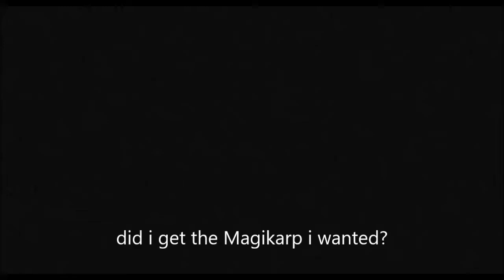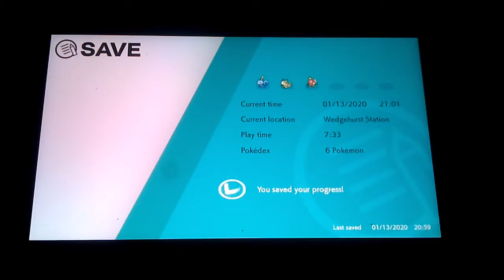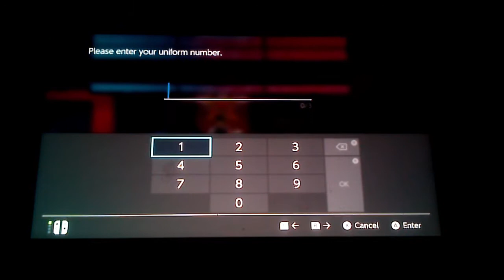Pokemon Shield part 3 Galarian Slowpoke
alot of things happend between part 2 and 3